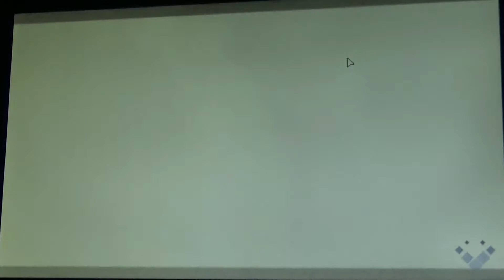UPALC 4: CrossCode - épisode 72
Dans un monde futuriste, d'étranges événements se préparent. Amnésique, une jeune fille ouvre les yeux sur un VRMMORPG. Quel sombre mystère se cache derrière son amnésie? Seul ce playthrough vous le dira.